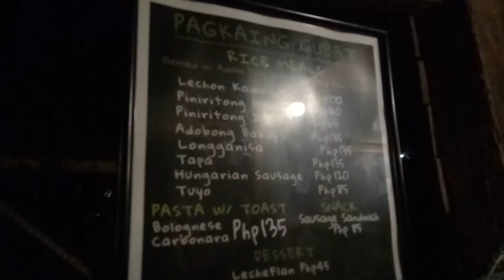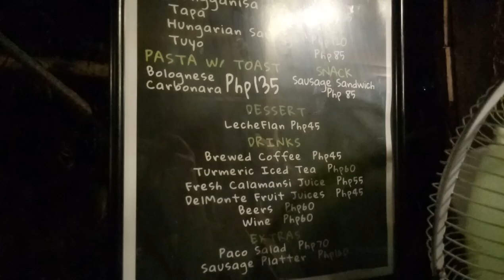TipidTrips | Gubat in the City! (Eco-friendly resto in Quezon City)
Welcome to another episode of TipidTrips!

Tara mag-kamay tayo sa Gubat! Mura at masarap! Pramis. :)

Gubat is located at Diliman Bonsai Society, C.P. Garcia Ave, Diliman, Quezon City

Comment daw below saan pa 'yung mga alam nyo na murang kainan sa QC or Batangas.